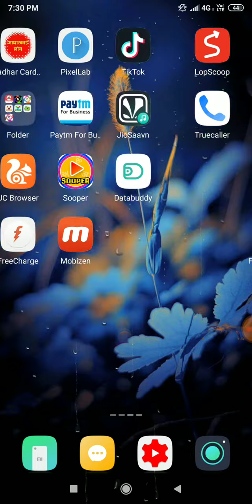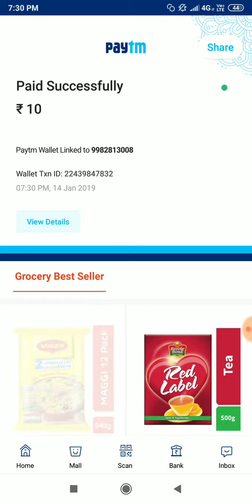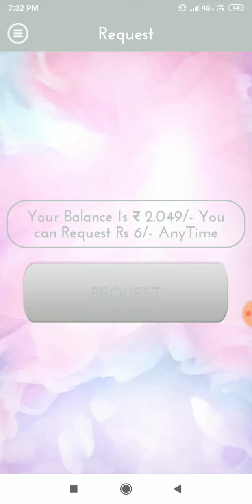Add Money ₹20 Paytm Cash by New Earning App 2019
Paytm Cash Earning best App 2019 || Paytm Big Loot new App

today new offerVideo